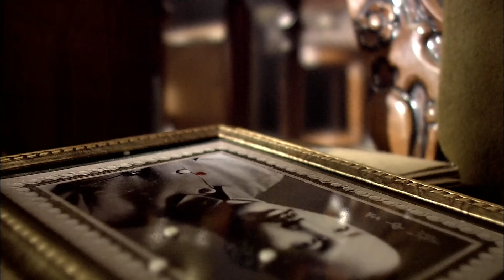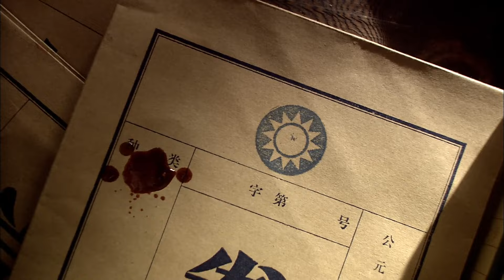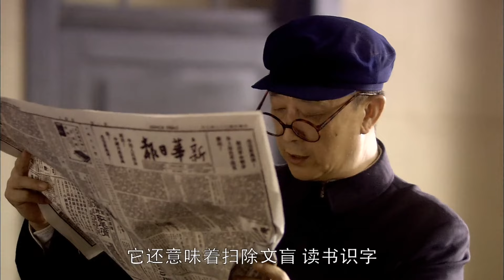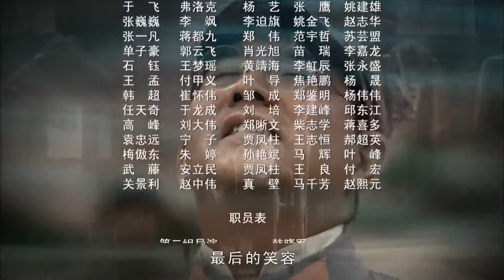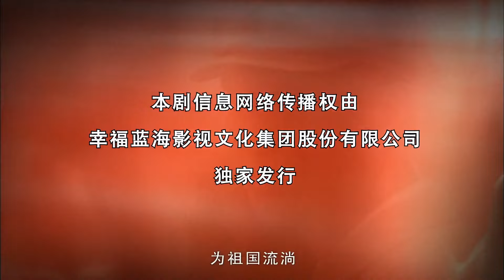【抗战剧 ENG SUB】铁血兄弟连 47丨战争爆发！黄埔军校毕业的杨家三兄妹 因信仰不同从手足情深变成水火不容